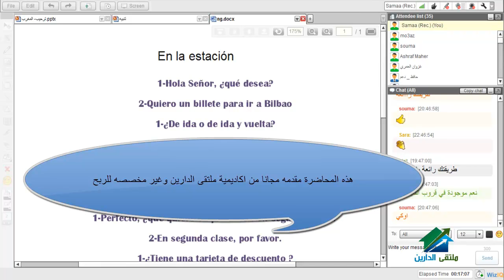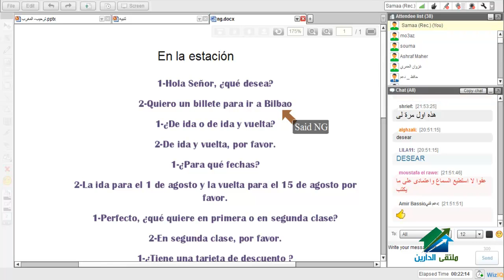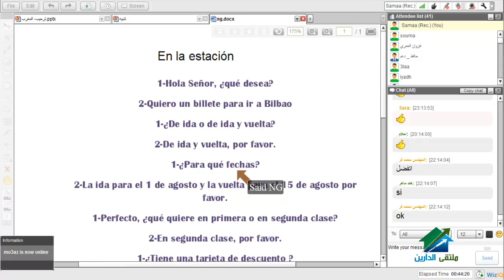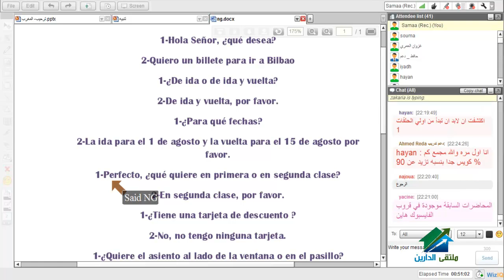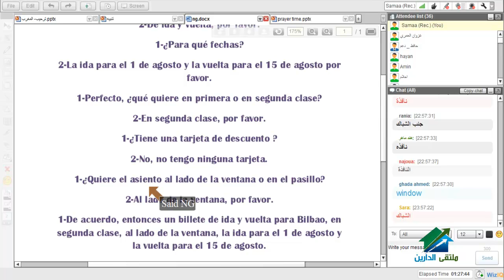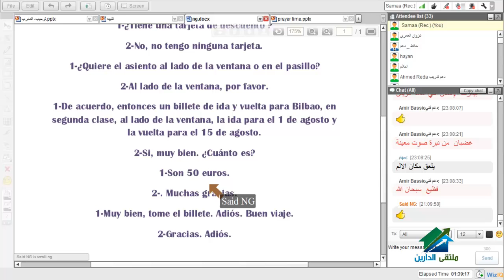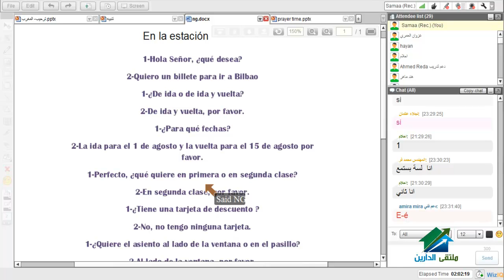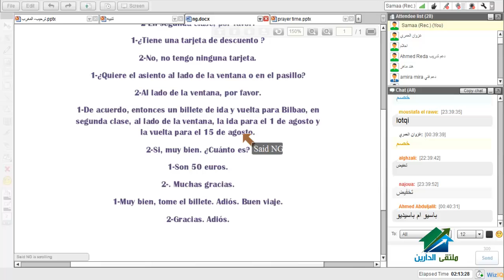اللغة الأسبانية المستوى الأول| سلسلة 2| أكاديمية الدارين|م4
(¯´'•.اللغة الأسبانية_المستوى الأول_سلسلة الثانية.•'´¯)
لمتابعة السلسلة الاولي  يرجي الضغط علي الرابط ادناه
☆.•**••(¯•.صفحة الأكاديمية على الفيس بوك ☆.•**••(¯•._
☆.•**••(¯•.☆للتطوع معنا فى فريق العمل.•**••(¯•.
☆.•**••(¯•.للتطوع للتدريس☆.•**••(¯•.